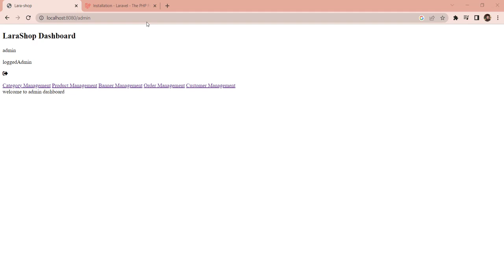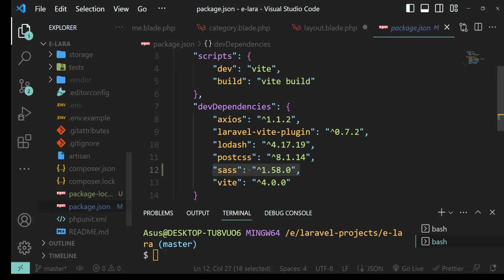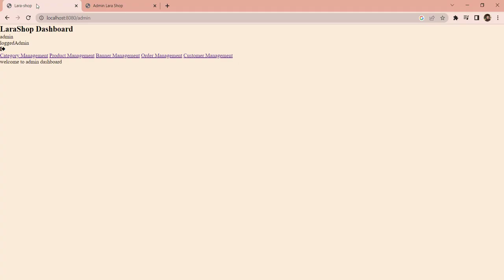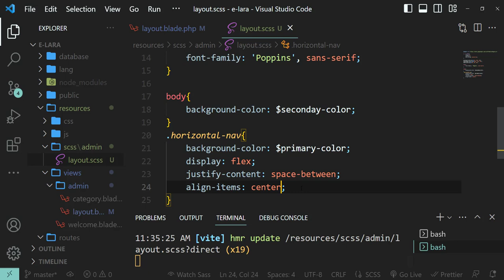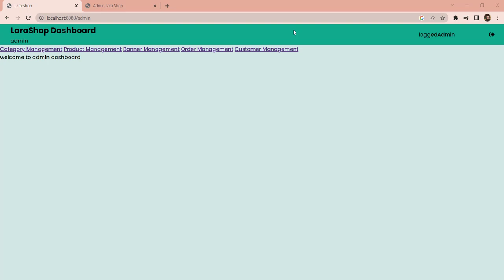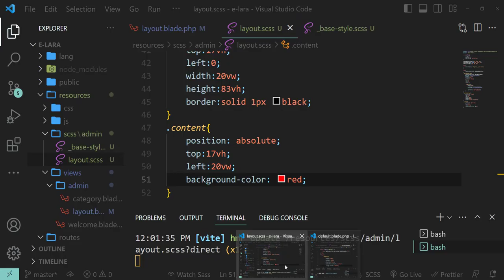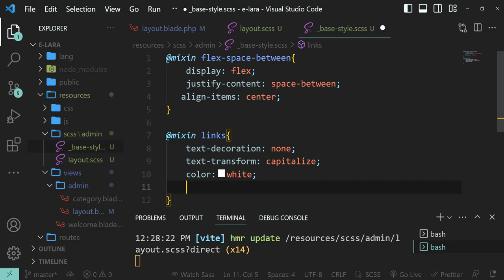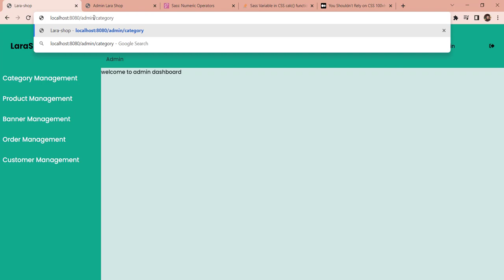Laravel with Livewire E-commerce Website | Beginner Friendly - Part 2 | Vite Configuration & SCSS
In this series we are going to learn Laravel by implementing an e-commerce Laravel project and keep learning relevant concepts along the way. For dynamic communication with server side without refreshing the page we will use Livewire. Livewire will do all the work which javascript and fetch/ajax calls are supposed to do. For styling we will be using SASS.
This part 2 of this series. Hope you will like it.
Chapters
0:00 - Introduction
0:37 - Vite Configuration
5:10 - CSS Preprocessor for SCSS in Vite
6:27 - Admin styling with SCSS
7:40 - @vite Directive
9:53 -  Vite Development Server
20:08 - SCSS mixin
22:00 - SCSS Styling continue